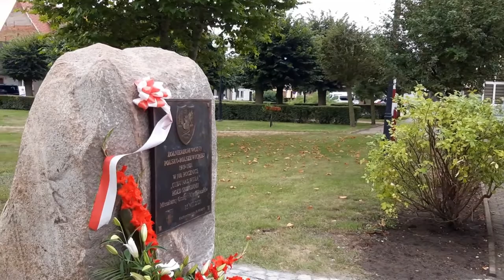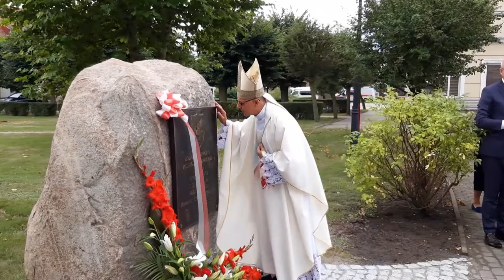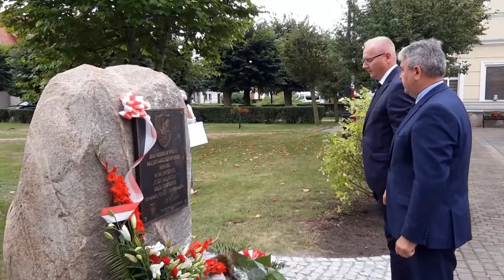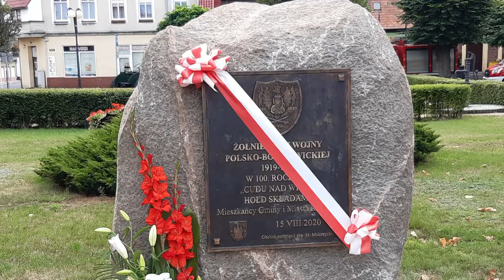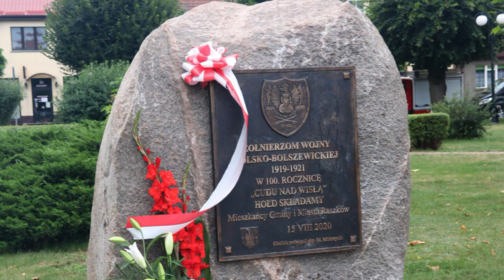Raszków Abp Mieczysław Mokrzycki poświęcił obelisk upamiętniający żołnierzy z ziemi raszkowskiej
Raszków Abp Mieczysław Mokrzycki poświęcił obelisk upamiętniający żołnierzy z ziemi raszkowskiej. Raszków Odsłonięcie i poświęcenie obelisku  upamiętniającego żołnierzy z ziemi raszkowskiej , którzy walczyli na froncie wschodnim z bolszewikami. Abp Mieczysław Mokrzycki, przewodniczył Mszy św. za ojczyznę na rynku w Raszkowie. Metropolita lwowski poświęcił obelisk. W homilii celebrans prosił, aby Polacy nie lekceważyli historii. – Po stu latach, znajduję w tym wydarzeniu wielkie przesłanie dla Polaków i proszę, nie zlekceważmy historii, nie zlekceważmy Bożej Opatrzności, nie zlekceważmy Matki i Królowej. Na pamięć tych naszych bohaterskich czynów, nie wolno nam zlekceważyć Cudu nad Wisłą. Odsłonięcia obelisku dokonali wojewoda wielkopolski Łukasz Mikołajczyk i burmistrz miasta i gminy Raszków Jacek Bartczak.
Obelisk upamiętniający żołnierzy wojny polsko-bolszewickiej w 100. rocznicę Cudu nad Wisłą poświęcił abp Mieczysław Mokrzycki w obecności ks. kan. Grzegorza Kamzola, proboszcza parafii pw. Podwyższenia Krzyża Świętego w Raszkowie.